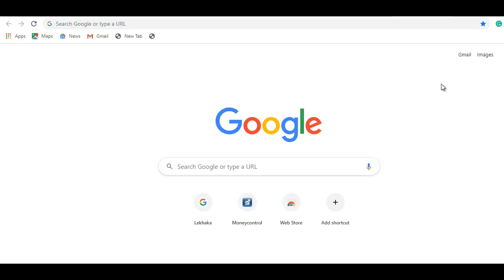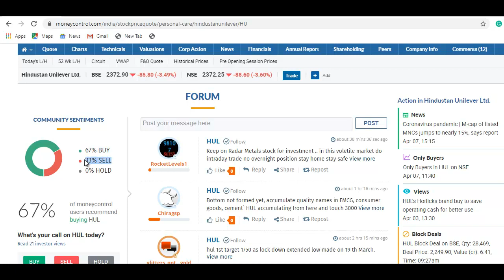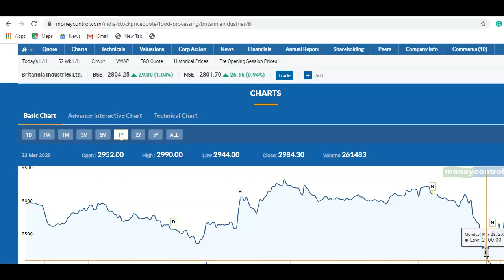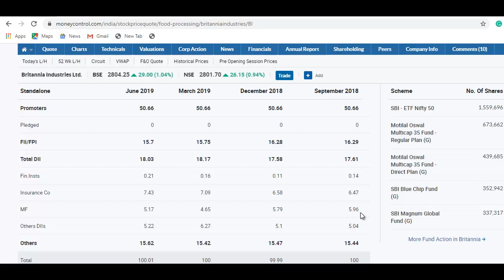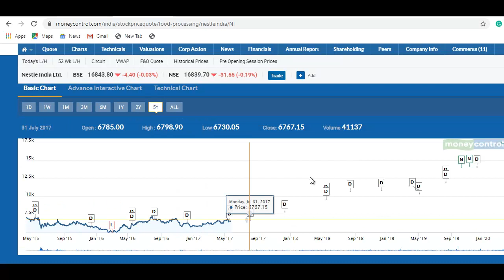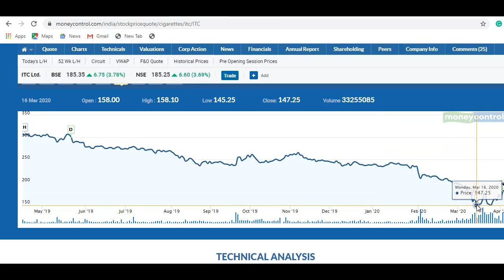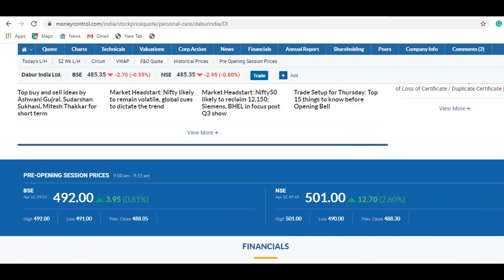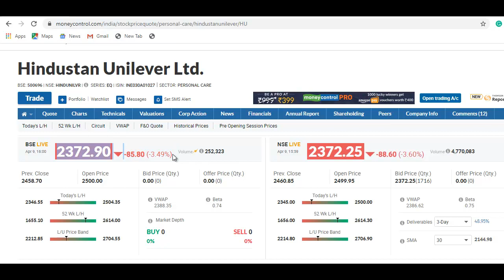FMCG Sector के 5 शानदार शेयर, खरीदने से पहले वीडियो जरूर देखे